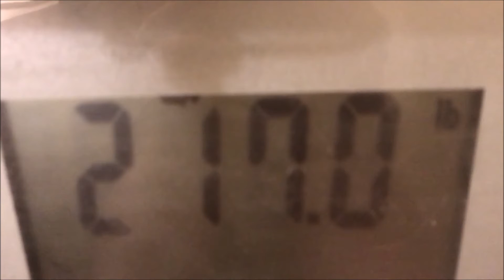37 WEEK UPDATE - RNY Gastric Bypass | NuMi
Welcome to my 37 week RNY gastric bypass update!
Today I show you my live weigh in, my current measurements and my full bare belly shot.
I also talk about the things I did last week and my current goals for THIS week! I also discuss my struggles, I take you on a walk with me and show you a short snippet of our small town Santa Clause parade (full video will be up in a day or two). I also did a mini "Try On" haul which I will also be posting in a separate video in the next couple or so days as well! If you're happy with seeing my ugly mug just once a week, that's ok too of course haha.

Have a blessed week everyone!
Much love ^.^

Age: 43 years old
Height: 5'6"
Highest Weight: 392 lbs
Surgery Weight: 317 lbs
Goal Weight: 199 lbs
Surgery: March 2, 2018
Hospital: Guelph General Hospital
Surgeon: Dr. Natasha Pereira-Hong

(1 MONTH) 17.6 lbs lost since surgery / 80.6 lbs lost TOTAL

Week 6  (04/16/18): 297.8 lbs
Week 7  (04/23/18): 296.8 lbs
Week 8  (04/30/18): 292.4 lbs
Week 9  (05/07/18): 289 lbs
(2 MONTH) 28 lbs lost since surgery / 91 lbs lost TOTAL

Week 10 (05/14/18): 279.9 lbs
Week 11 (05/22/18): 278 lbs
Week 12 (05/28/18): 278 lbs
Week 13 (06/04/18): 276.4 lbs
(3 MONTH) 40.6 lbs lost since surgery / 103.6 lbs lost TOTAL

Week 14 (06/11/18): 276.2 lbs
Week 15 (06/18/18): 270 lbs
Week 16 (06/25/18): 263.6 lbs
Week 17 (07/02/18): 266 lbs
(4 MONTH) 51 lbs lost since surgery / 114 lbs lost TOTAL

Week 18 (07/09/18): 261.6 lbs
Week 19 (07/18/18): 259.6 lbs
Week 20 (07/22/18): 254.6 lbs
Week 21 (07/30/18): 251.2 lbs
(5 MONTH) 67.2 lbs lost since surgery / 130.2 lbs lost TOTAL

Week 22 (08/06/18): 249.8 lbs
Week 23 (08/13/18): 244.2 lbs
Week 24 (08/20/18): UNKNOWN
Week 25 (08/27/18): 234 lbs
(6 MONTH) 81 lbs lost since surgery / 144 lbs lost TOTAL

Week 26 (09/03/18): 236 lbs
Week 27 (09/11/18): 236 lbs
Week 28 (09/17/18): 236 lbs
Week 29 (09/24/18): 231.8 lbs
Week 30 (10/01/18): 227.2 lbs
(7 MONTH) 89.8 lbs lost since surgery / 164.8 lbs lost TOTAL